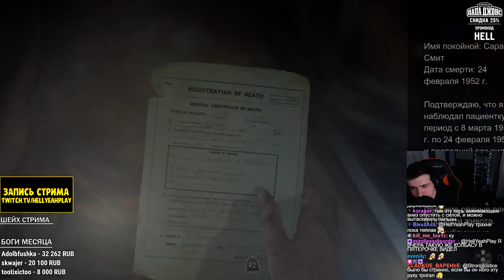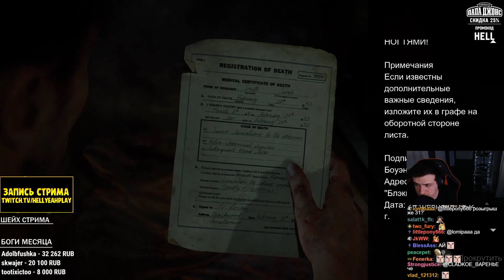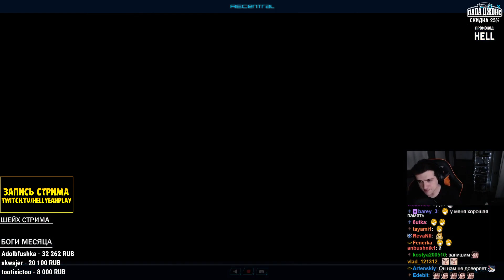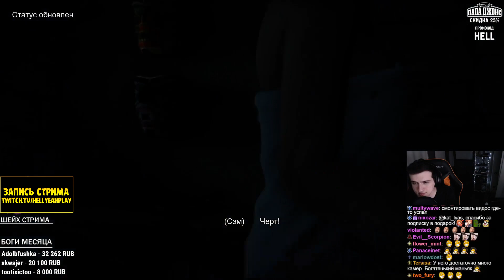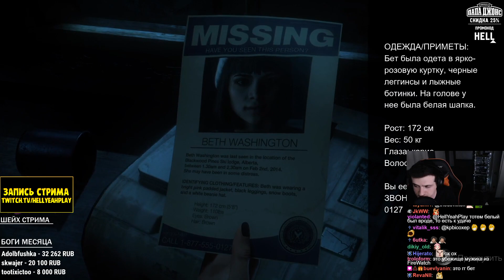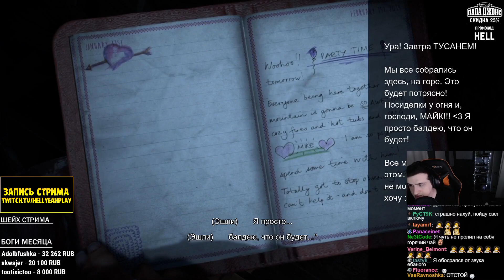ВЫБИРАЙ С УМОМ ∎ Until dawn (Дожить до рассвета) Прохождение и Обзор игры на Twitch #3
Until dawn (Дожить до рассвета) прохождение и обзор игры. Впереди невероятные повороты, сложные выборы и зловещая атмосфера.